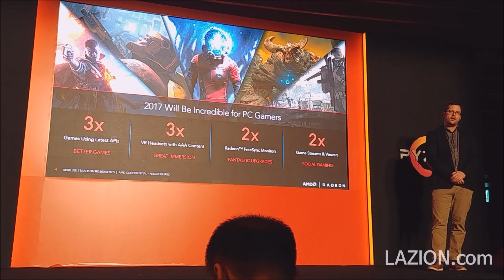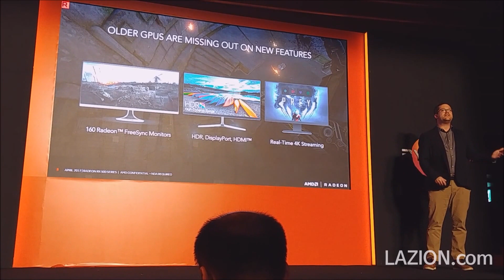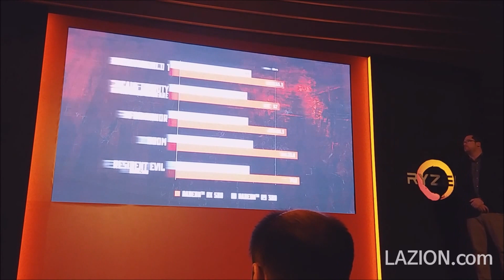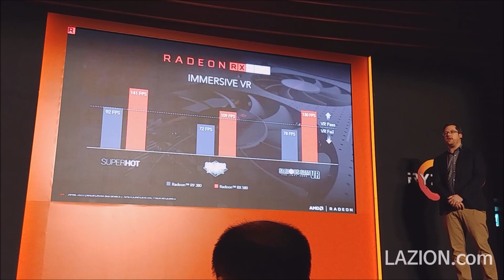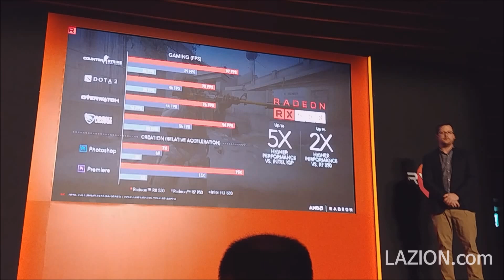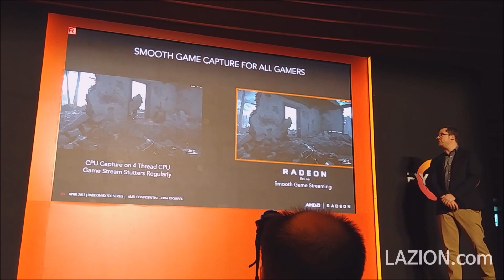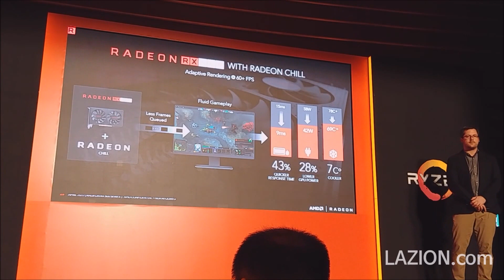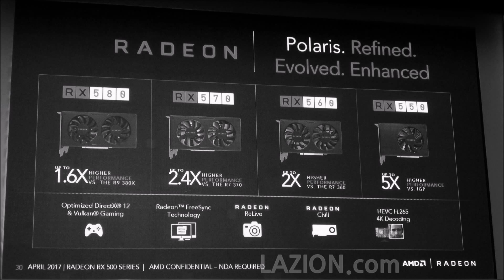AMD RX500 GPU Introduction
Presented by LAZION.com